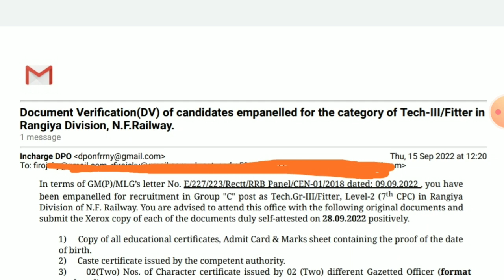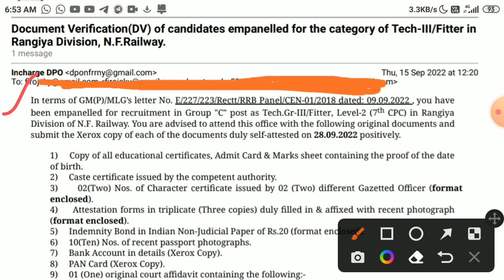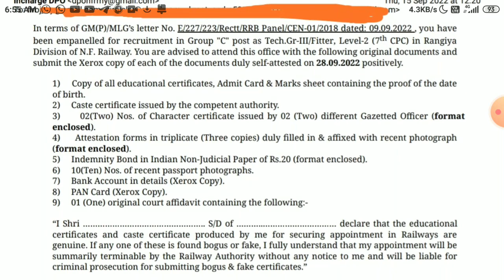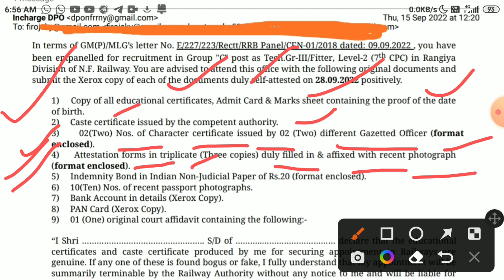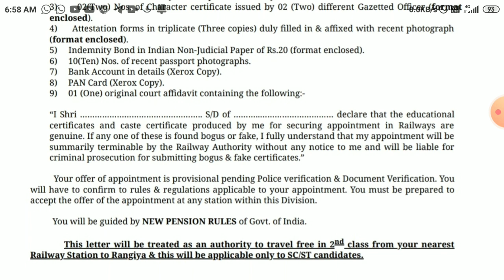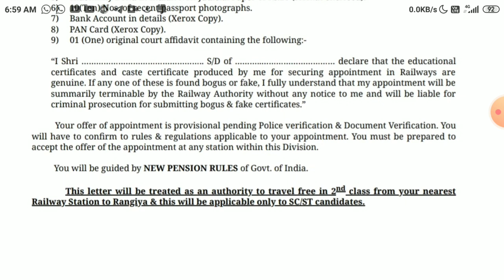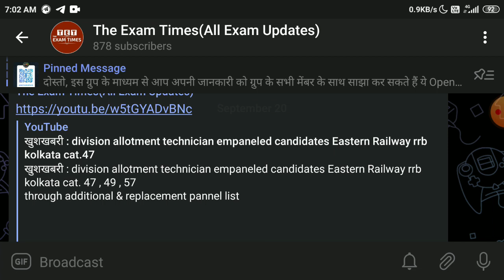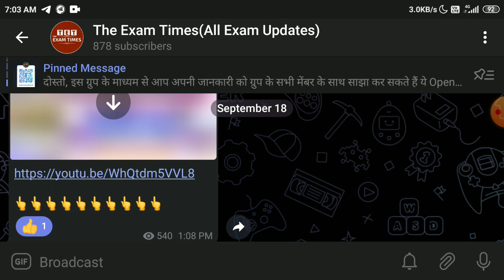खुशखबरी : Offer Appointment Letter आया इस Division से CEN 01/2018 alp / Tech , Technician Fitter NFR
Rangiyan Division north frontier railway , Maligoan guwahati , reporting date 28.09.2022

खुशखबरी : division allotment technician empaneled candidates Eastern Railway rrb kolkata cat. 47 , 49 , 57
through additional & replacement pannel list

खुशखबरी : Division Allotment RRB Alp / Technician / JE Empaneled Candidates rrb kolkata & Malda ER SER

Division Allotment Date 12/08/2022
★ Technician pannel date 15/07/2022 Division allotment Replacement pannel RRB Kolkata
★ Junior Engineer (JE) Pannel Date 05/08/2022 Division Allotment Additional pannel RRB Malda
★Assistant Loco Pilot (ALP) Pannel Date 12/07/2022 Division allotment rrb kolkata
★Assistant Loco Pilot (ALP) Pannel Date 15/07/2022 Division allotment rrb malda

👇Division Allotment Description👇

pannel date 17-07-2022 Northern Railway rrb chandigarh alp category. 02 operating

pannel date 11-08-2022 Northern Eastern Railway rrb Gorakhpur alp category. 02 operating

pannel date 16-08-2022 Central Railway CR rrb Mumbai Technician category. 67 technician-III fitter(workshop)

Central railway zone waiting candidates technician grade-III Division allotment category rrb mumbai
Electrical, Mechanical, Engineering, S & T Department
cat. 51, 52, 49, 44, 47, 126, 15, 31, 84, 62, 134, 136, 137

खुशखबरी: Division Allotment 390 Candidates CEN 01/2018 alp / technician Waiting rrb Secundraba rrb mumbai South Central railway DVR zone alp waiting candidates latest updates

FINAL SUPPLEMENTARY ADDITIONAL REPLACEMENT RESULT FOR THE POST OF TECH ( Cat. No. 15, 44, 47, 84, & 126 ) AND CUT OFF

division_allotment_cen_03_2018_&_01_2018_pannel_ER_SER_Zone_RRB_Kolkata_& _malda_railway
division_allotment_cen_01_2018_pannel_central_railway_northern_&_northeastern_railway
division_allotment_rrb_mumbai-cr
North_Central_Railway_Division_Allotemrnt_Technician_CEN_01/2018
rrb technician
rrb technician waiting list clearance
rrb bhopal technician wating list
rrb technician waiting list clearances
rrb ranchi technician waiting list
alp and technician waiting news today
rb chandigarh technician waiting
rrb gorakhpur
alp technician new vacancy
rrb chandigarh
rrb je
alp waiting
alp waiting latest news
rrb
rrb bhopal
rrb bhopal alp waiting list
rrb chandigarh waiting list
rrb kolkata technician waiting list
rrb ranchi technician panel list
chandigarh technician waiting list
ntpc result update
rrba alp
rrb alp and technician latest news
rrb chandigarh waiting list 2018
rrb je waiting update
rrb kolkata
rrb ntpc waiting list
technician waiting list update
eastern railway
new vacancy alp and technician
railway technician joining document
rrb bhopal ntpc cut off
rrb je new update
rrb je notifcation 2022